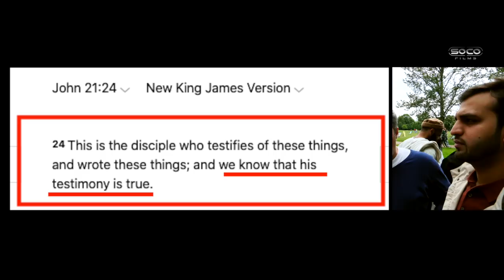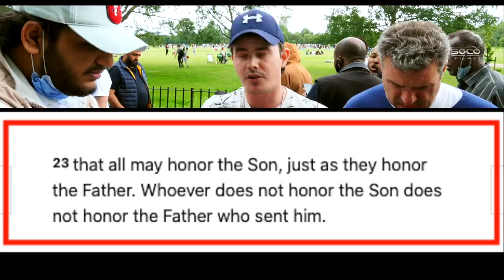*New* | Ben exposing Dawah Script | Speakers' Corner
::::: Topic Highlights:::::: Anwering objections to Christianity.
Christian_Musl!m Debate | Speakers' Corner | London UK
Debater: Ben (The Whizz Kid) @Ben Beals Corner
Shot & Edited: @SocoFilms
Post:   @socostudio
:::::::::IF YOU WOULD LIKE TO SUPPORT US ::::::
SOCO perks: